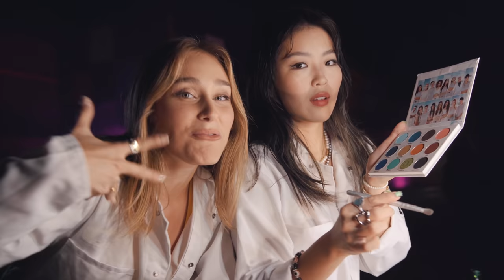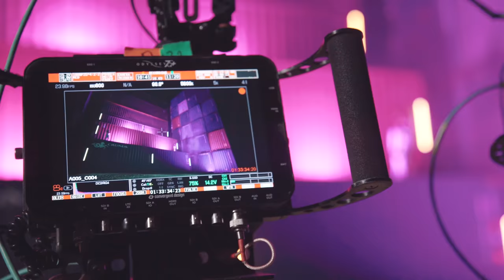JUMP!! & It's A Boys Vs. Girls Music Video!! - Season 4 Episode 41 - The Now United Show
Jump, jump, JUMP!!! We finally filmed the music video for our newest song so catch the behind-the-scenes in this week's episode as well as an exciting competition: A Girls Vs. Boys Music Video on our last day in Portugal!!!